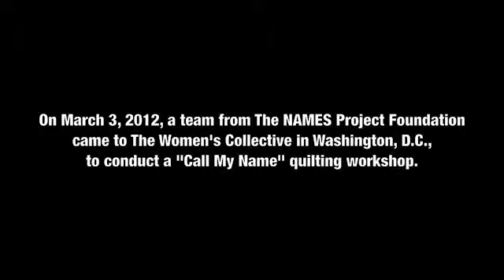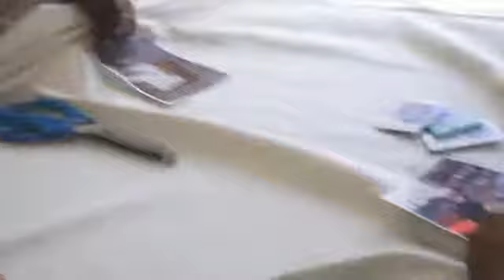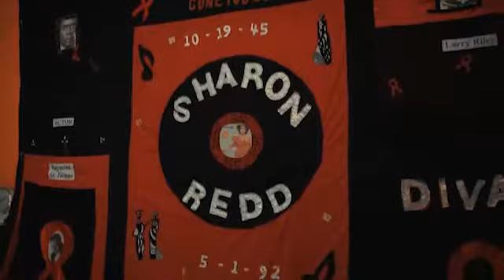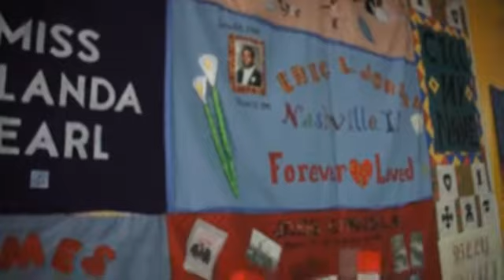Call My Name: The Quilt at the Women's Collective, D.C.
««Go Back

by Smithsonian Folklife Festival

On March 3, 2012, a team from The NAMES Project Foundation came to The Women's Collective in Washington, D.C., to conduct a "Call My Name" quilting workshop.

Videography by Charles Weber and Brandon Callahan.
Editing by Julia Narrow.